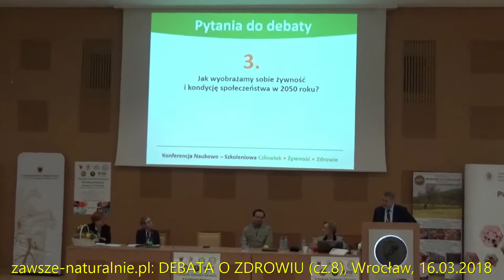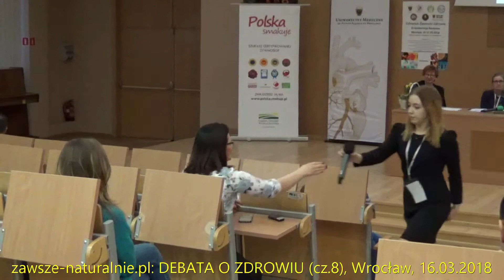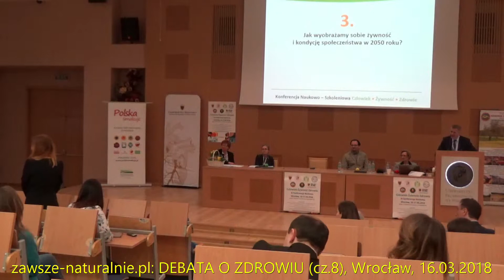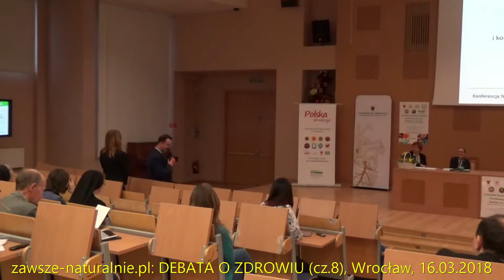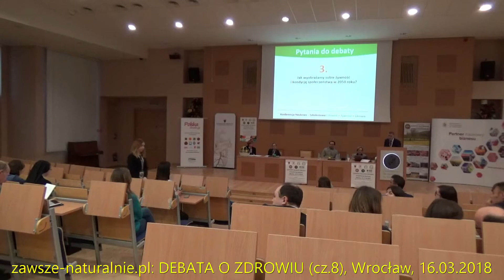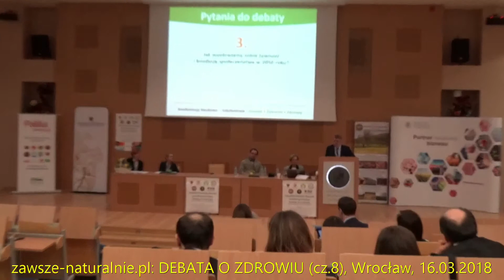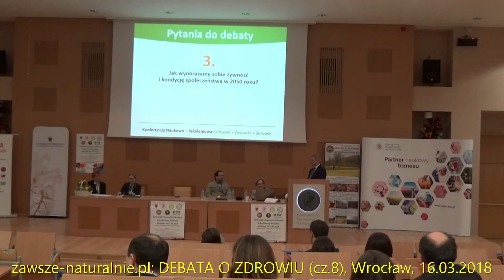Żywność i społeczeństwo w 2050 roku (DEBATA O ZDROWIU, cz.8)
W ostatniej części "Debaty o zdrowiu" zastanawiano się nad tym jaka będzie żywność i kondycja społeczeństwa w 2050 roku. Paneliści mieli różny pogląd na tę sprawę, co zaprezentowali w swoich wypowiedziach. Debata miała miejsce na Uniwersytecie Przyrodniczym we Wrocławiu dnia 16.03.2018 i była częścią III Konferencji "Człowiek-Żywność-Zdrowie".